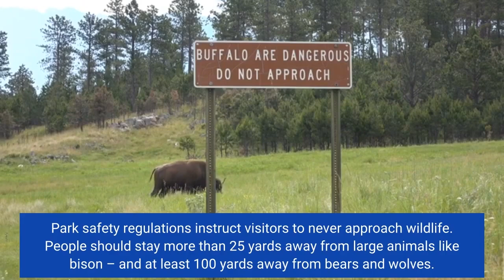Colorado man gored by bison at Yellowstone National Park second incident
A 34-year-old man from Colorado was gored by a bull bison after getting too close to the animal at Yellowstone National Park on Monday, marking the second incident of its kind this year. According to a Tuesday news release from Yellowstone National Park, the bison charged the man and his family while the group was walking on a boardwalk near Giant Geyser at Old Faithful. The family did not leave the area, and the bison then proceeded to charge and gore the man. The 34-year-old, who is from Colorado Springs, Colorado, sustained an arm injury and was taken to the Eastern Idaho Regional Medical Center by ambulance, the release said. Flooding in Yellowstone: Home swept away as Yellowstone National Park is hit by major floods and mudslidesThe incident remains under investigation and the park offered no further details as of Tuesday. The man was not identified by name."This is the second reported incident in 2022 of a visitor getting too close to the animal and the bison responding to the perceived threat by goring the individual," Yellowstone National Park wrote in its news release. Park safety regulations instruct visitors to never approach wildlife. People should stay more than 25 yards away from large animals like bison – and at least 100 yards away from bears and wolves. On May 30, a 25-year-old woman from Ohio was gored by a bison at Yellowstone after approaching the animal within 10 feet. The woman was tossed 10 feet in the air and suffered a puncture wound, as well as other injuries. In May: Woman gored and tossed 10 feet in the air by bison in Yellowstone Park"Wildlife in Yellowstone National Park are wild and can be dangerous when approached. When an animal is near a campsite, trail, boardwalk, parking lot, or in a developed area, give it space," Yellowstone National Park warned, both after the May incident and in Tuesday's release. On Tuesday, Yellowstone National Park also noted that, "Bison are unpredictable and can run three times faster than humans."USA TODAY has contacted park officials for further comments. After devastating floods hit Yellowstone National Park earlier this month, the park closed June 13. On June 23, park managers raised the gates at three of Yellowstone's five entrances in a partial reopening. What's everyone talking about?: Sign up for our trending newsletter to get the latest news of the dayContributing: Asha Gilbert, USA TODAY. The Associated Press.